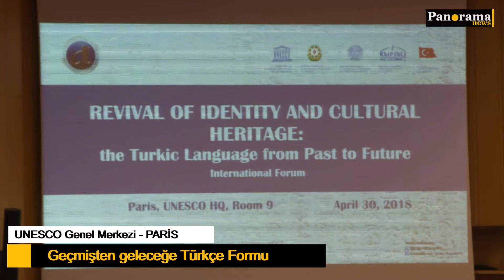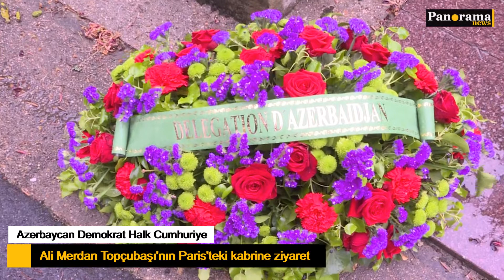UNESCO'da Türk dilinin geçmişi ve geleceği konuşuldu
28-30 Nisan tarihleri arasında Birleşmiş Milletler Eğitim, Bilim ve Kültür Kurumu‘nda (UNESCO)  ‘‘Kültürel Dilin Canlandırılması ve Geçmişten Geleceğe Türk Dili‘‘ adlı uluslararası forum düzenlendi. UNESCO‘nun Paris‘teki ofisinde gerçekleşen foruma, 20’den fazla ülkeden 100 akademisyen katıldı. Uluslararası Türk Akademisi ve UNESCO‘nun beraber organize ettiği törende türk dilinin sorunları tartışıldı.